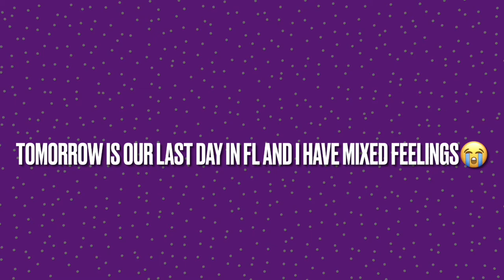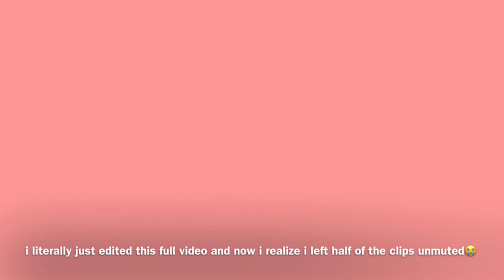beach vlog//001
hi guys!! i’m finally back on yt and decided to film while i was at the beach :)

* 6:43 - i meant buy 8 get 5 free which equals 13 🤧